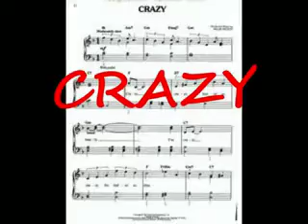Crazy (Duet Cover)